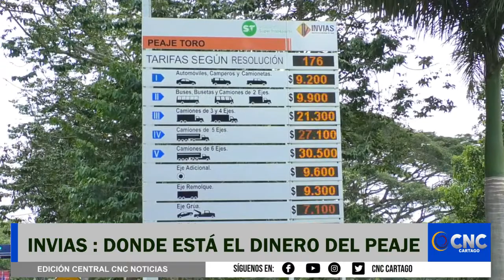¿DÓNDE ESTÁ EL DINERO DEL PEAJE?